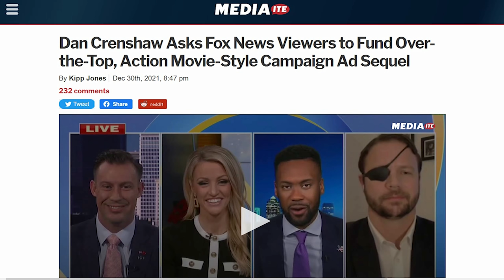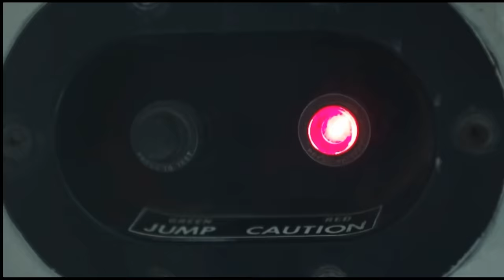Cringe Congressman Begs For Donations To Be In Action Movie Style Ad | The Kyle Kulinski Show